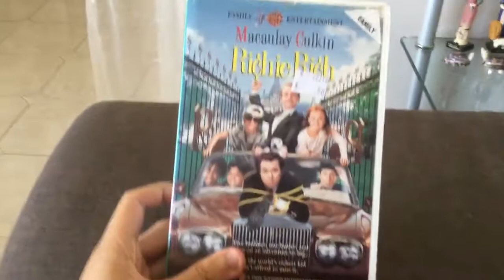VHS Update - Richie Rich - 1995 VHS Tapes On Australian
I'm Got Some You Found in Local Home Video Store the Richie Rich Was 1995 Ex-Rental Video Tapes On Australian I Bought From Update VHS Tapes Of Item Pickup is Old Things It Another Hard Seconds Off Salvos Store The Salvation Army On Shops Centre That's Right to Okay! Only Have Blockbuster Movie To Play is human To Rewind is divine! Wow! What a Difference You Must Purchase This Video. Has Been Cleaned & Serviced By RTI Tapechek To Maintain Picture & Sound Quality

Released in Warner Home Video By 1995 Ex-Rental VHS Tapes Of Australia

Requested in Aaron Fulwood By Channel Of Video

Macaulay Culkin
John Larroquette
Edward Herrmann
Jonathan Hyde
Christine Ebersole

Five Buddies one butler and a Dog on a Adventure so Big
Even the world’s richest kid can’t afford to miss it.

Warner Bros Family Entertainment inc.
From Warner Bros. A Time Warner Entertainment Company

A Warner Home Video Group Company

Registered Trademark Of Warner Bros

A Harvey Entertainment Company

A
Warner Bros Pictures inc.
A Silver Pictures Productions inc
In Association With Davis
Entertainment Company inc.
A Donald Petrie Film inc.